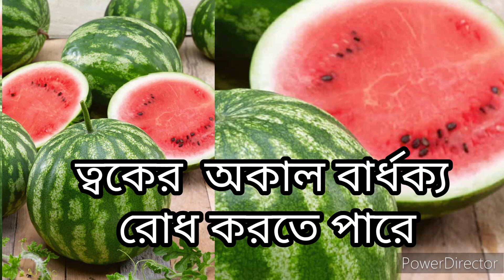তরমুজ কেন খাবেন? রূপচর্চায় তরমুজের ব্যবহার || Bardhokye Bandhu ||Moonni's World